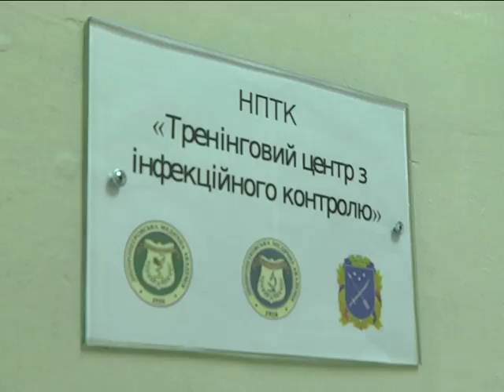Тренинговый центр инфекционного контроля открыли в Днепре